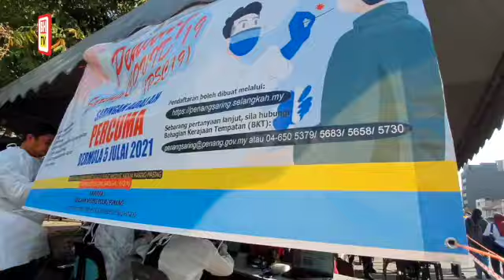11,889 kes COVID -19 baharu hari ini